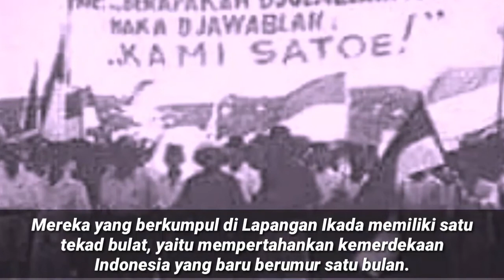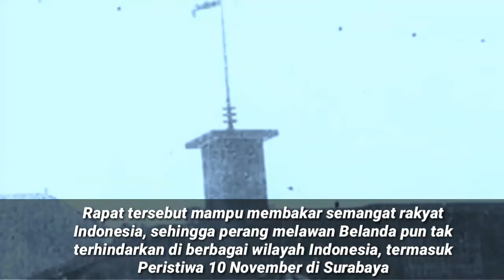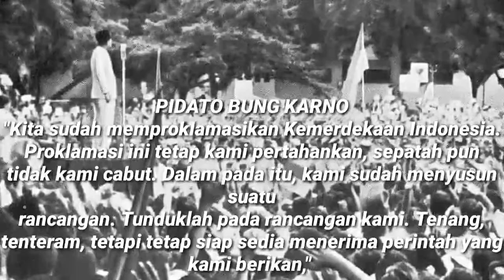19 SEPTEMBER 1945 JAKARTA BIG MEETING IKADA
Great meeting
The youths seemed to already know that Bung Karno would agree to the meeting.

They have prepared two cars to take government figures to the meeting point, namely Ikada Field.

The government group was escorted by motorbikes driven by Daan Jahja and Subianto to clear the road.

The presence of the government group at Ikada Field was warmly welcomed by all the participants present.

The clamor and shouts of "freedom" began to rumble when Bung Karno stepped up to the podium.

"We have already proclaimed the independence of Indonesia. We will maintain this proclamation, we will not withdraw anything. At the same time, we have compiled a
design. Please follow our plan. Calm, peaceful, but still ready to accept the orders we give," said Bung Karno,